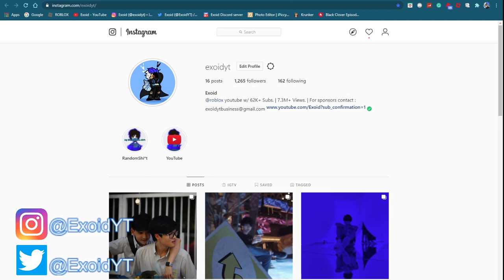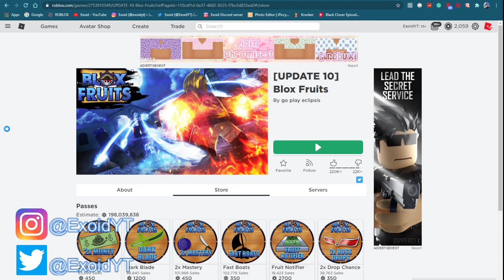ALL *NEW* BLOX FRUITS/BLOX PIECE CODES! *JUNE* [Roblox]